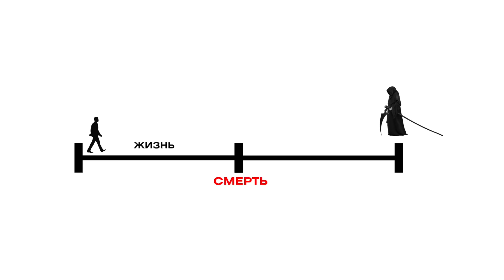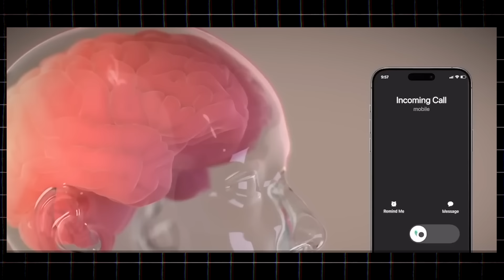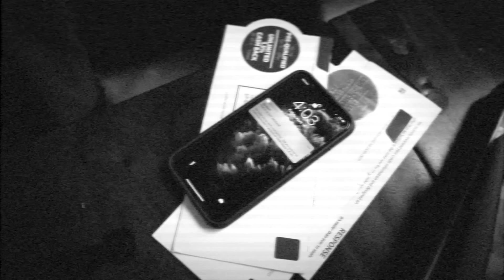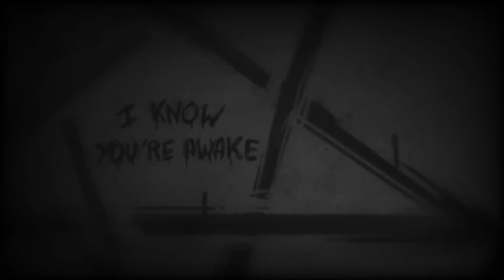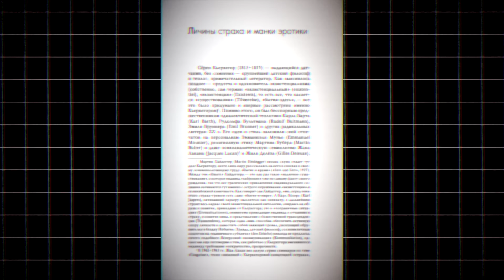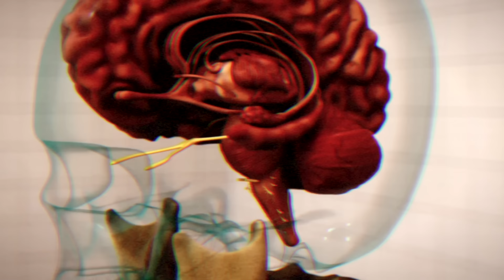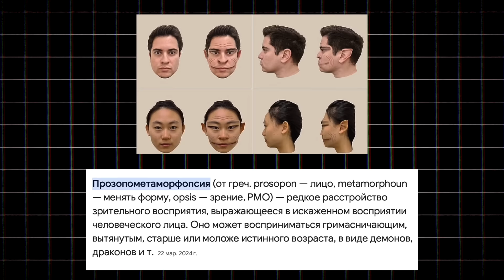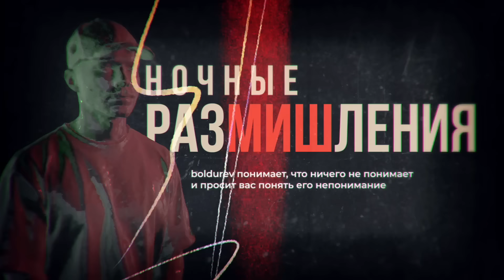Если Мы Боимся Психов, то Чего Боятся Они? | РазМИШления.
Согласитесь, если человек боится желтого цвета, то вряд ли это нормально и вряд ли это заложено природой... И это лишь одна из многочисленных странных фобий в настоящее время.

В этом ролике я буду размышлять о разновидностях страхов, фобий и попытаюсь понять, если не природа, то кто виновен в появлении этого...

Тайм коды:
00:02 Какая фобия у вас?
01:25 Первый чип в мозге
02:50 Рисунки психбольных
04:25 Почему мы смотрим ужасы?
06:20 Кто придумал страх?
09:05 У меня паническая атака
08:01 Почему появляется фобия?
10:17 Человек видит демонов
11:00 Тот, кто во всем виноват...